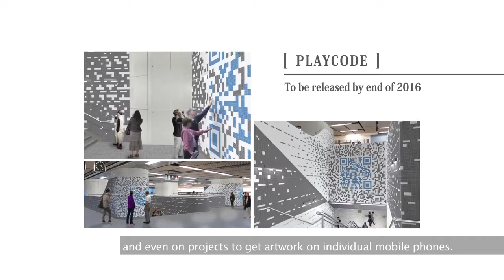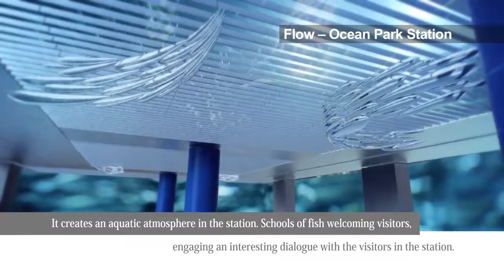Art in Station: Never-ending Journey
In this episode, we will take a sneak peek at the new artworks in Ho Man Tin Station and Ocean Park Station. The two artists who created these artworks, Kwok